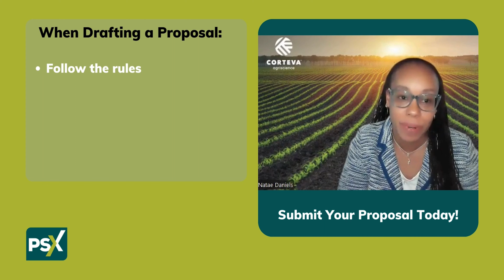Tips for a Successful PSX Speaker Proposal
PSX delivers special education and networking opportunities by bringing together product stewardship professionals from over a dozen industry sectors and the value chain.

You can add to the experience with your expertise. Inspire your colleagues with new ideas, practical solutions, and best practices they need to manage today's challenges and prepare for tomorrow's issues.

In this video, Natae Daniels shares a few insights on what makes a great speaker proposal for this special event for product stewards.

We encourage you to consider practical, real-world initiatives, new tools and technologies, and/or processes that address current or emerging issues in product stewardship. ​​​Choose from several different presentation types and topic areas.